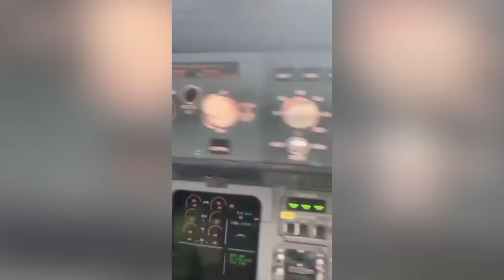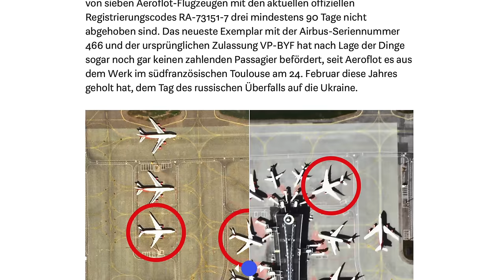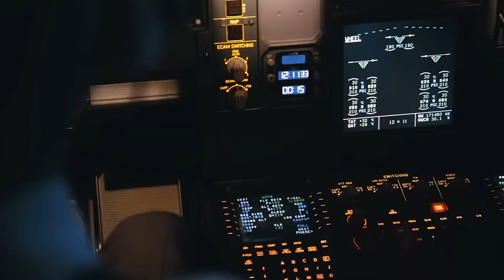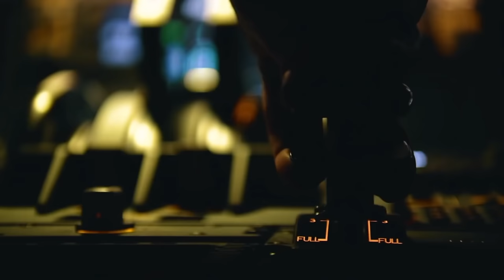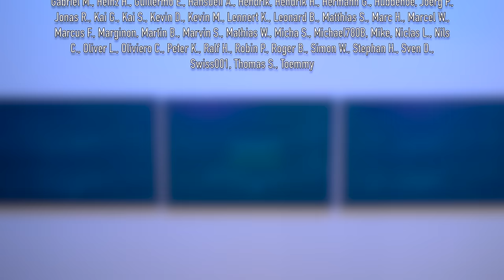Warum fliegen noch Flugzeuge in Russland? AeroNews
In Russland sind noch immer Flugzeuge am Himmel. Dabei sollte die russische Luftfahrt durch die Sanktionen doch eigentlich längst am Boden sein. Wie das funktioniert und ob das nachhaltig ist, klären wir heute.

Inhalt:
0:00 Intro
0:20 Luftraumsperrungen verhindern viele Flüge, aber nicht alle
2:35 Russland muss Flugzeuge neu registrieren
4:20 Russische Airlines können noch international fliegen
6:22 Russische Flugzeuge fliegen nicht nach internationalen Standards
10:09 Russland macht in der Luftfahrt sein eigenes Ding
10:45 Danke fürs Zuschauen!